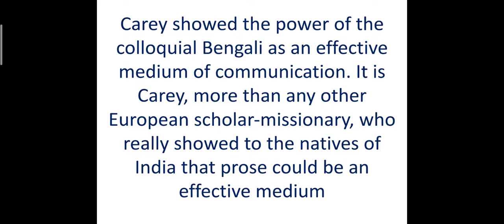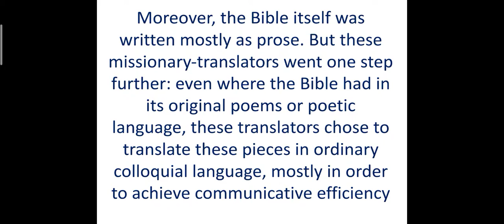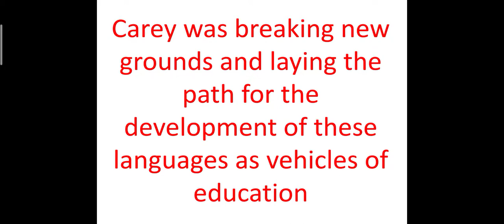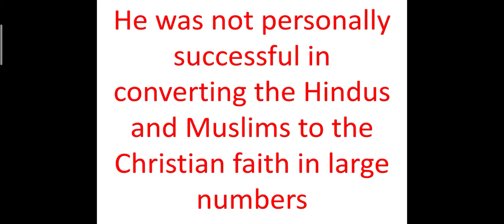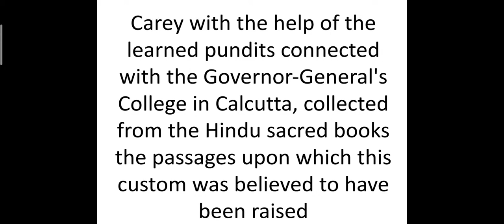William Carey's Contribution to India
Indian Church History